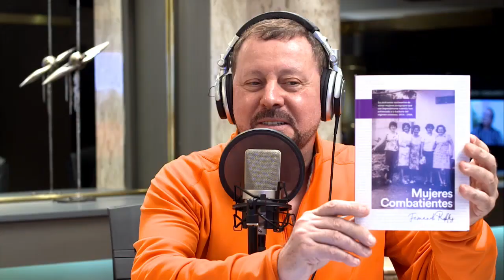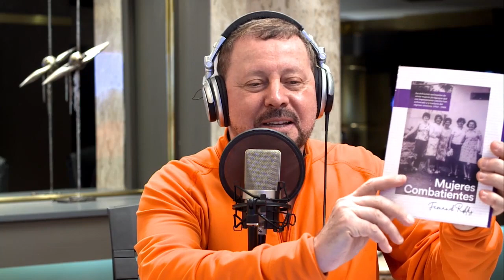Fernando Robles en BM ONLINE (12-09-2022)